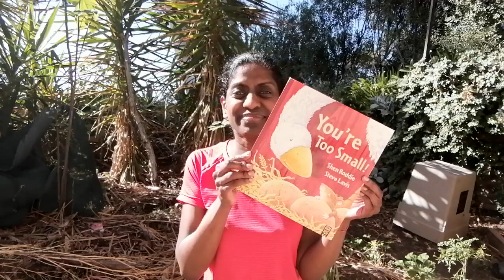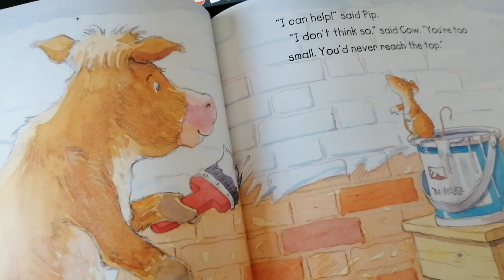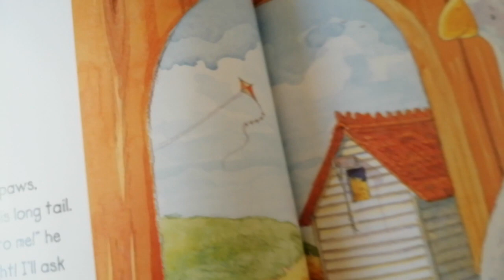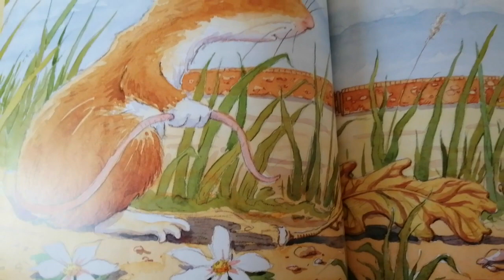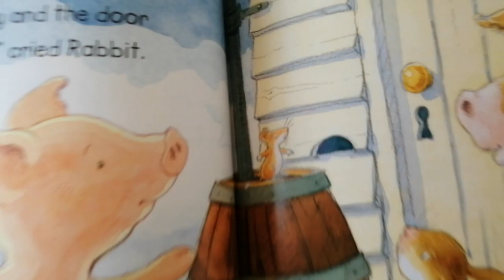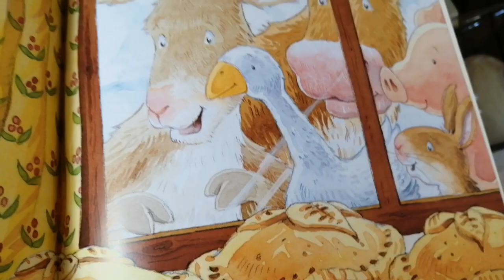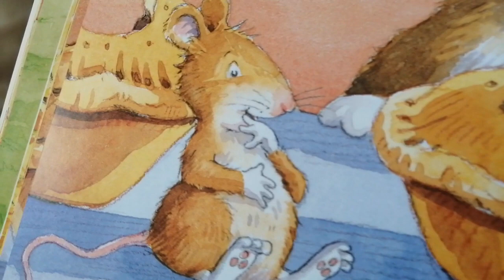You're Too Small! By Shen Roddie and Steve Lavis. OperationBSLStorytelling by Nadia Nadarajah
BSL Storytelling - It's a busy day on the farm. Goat is stacking hay, Cow is painting walls and Pig is harvesting vegetables.
Pip the mouse wants to help, but everyone says no.
"You're too small!" they reply.
But maybe there are some things that only a mouse can do...